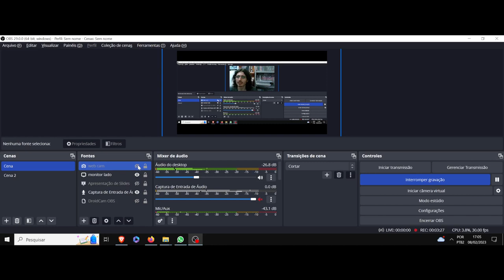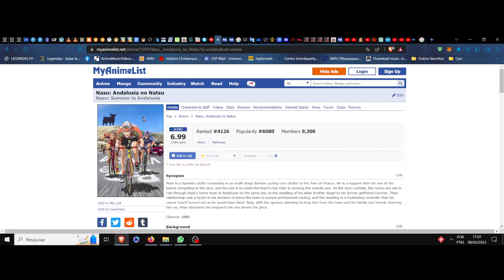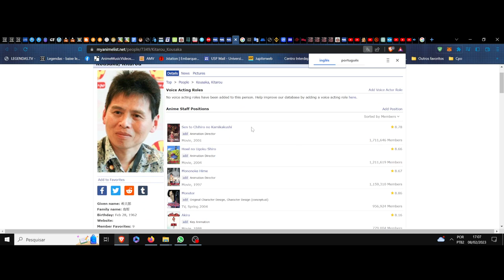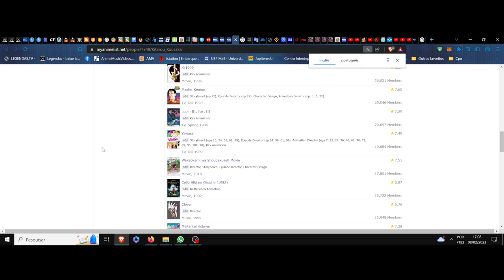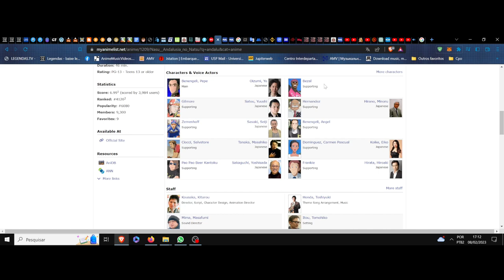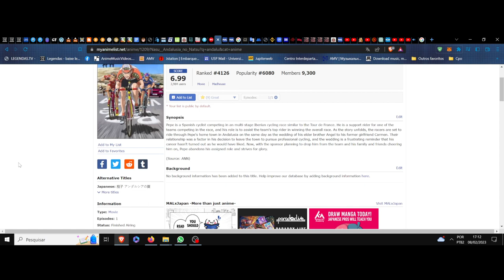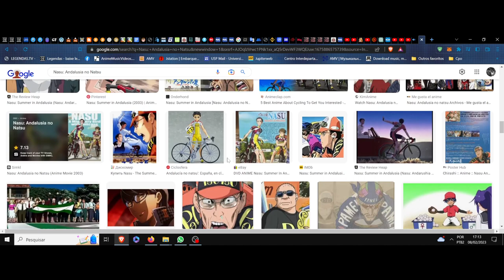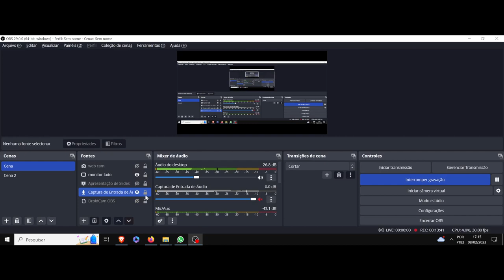(FD) Nasu: Andalusia no Natsu. (Nasu: Summer in Andalusia) As pedaladas do comprometimento